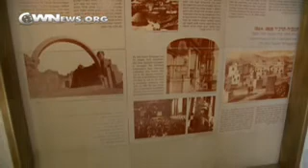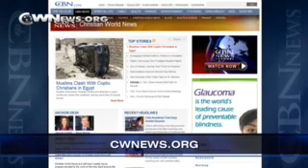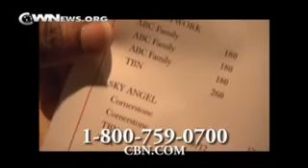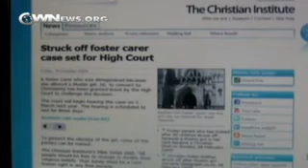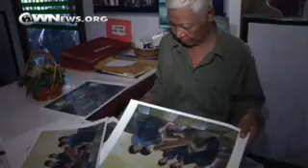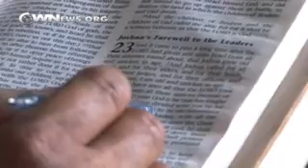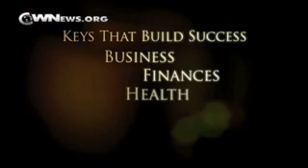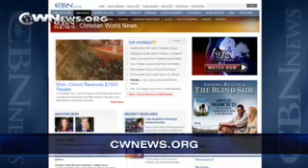Christian World News: March 19, 2010 - CBN.com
On this week's Christian World News: Debate in Jerusalem after a synagogue re-dedication, more Christians kicked out of Morocco, attacks against believers in Egypt, and more... The Christian Broadcasting Network CBN